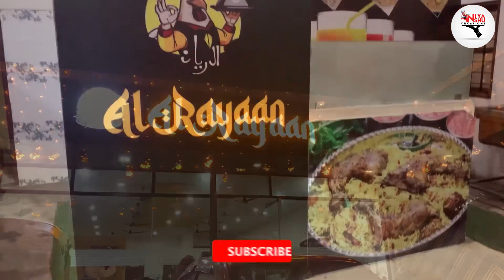Outing With Family || Night Ride || Aniya Anshu Creations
Today's video is a night ride with  family.